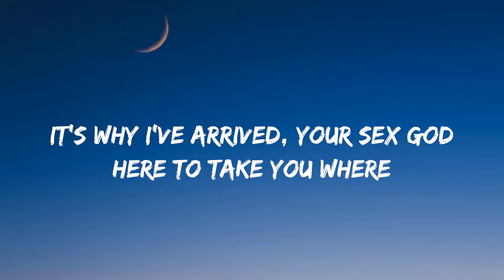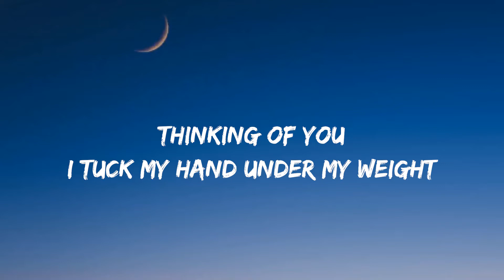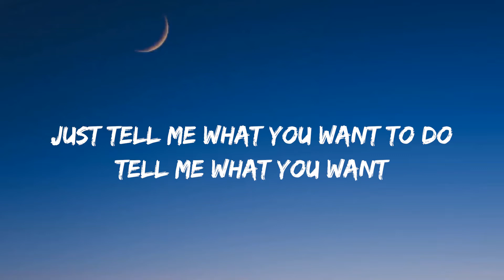Mitski - Stay Soft (Letra\Lyrics)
Mitski - Stay Soft Lyrics:

Fury, pure and silver
You grip it tight inside
Like a knife
It glints in your eye
It's why I've arrived, your sex god
Here to take you where
You need to go
To where the dark remembers you
Open up your heart
Like the gates of hell
You stay soft, get beaten
Only natural to harden up
You stay soft, get eaten
I am face down on my bed
Still not quite awake yet
Thinking of you
I tuck my hand under my weight
Just tell me what you want to do
Tell me what you want
To burn away
'Cause I could be your stoker